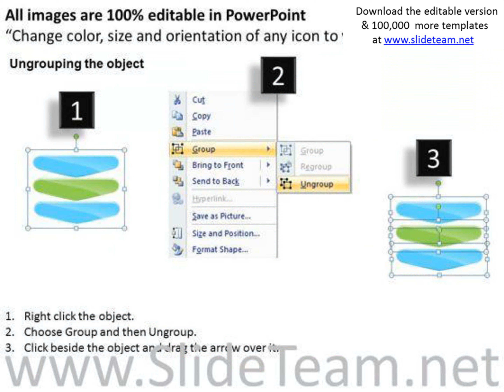easy steps for achieving target business process flow chart examples powerpoint slides